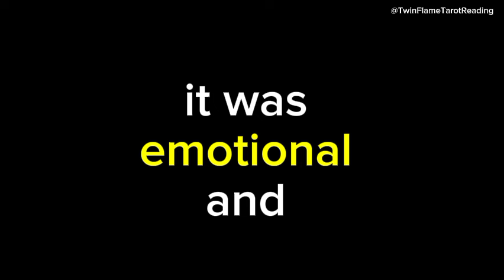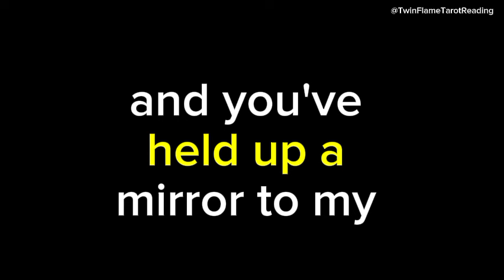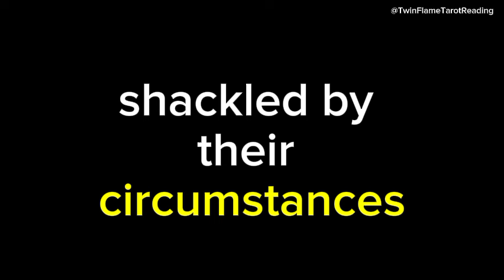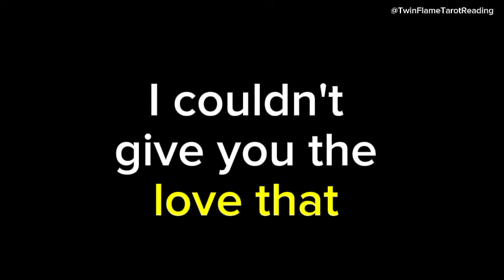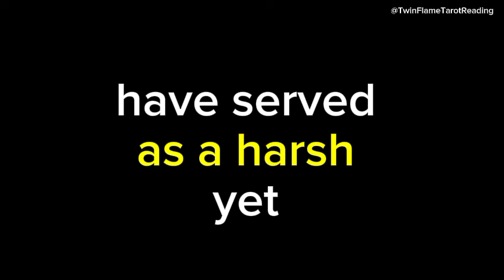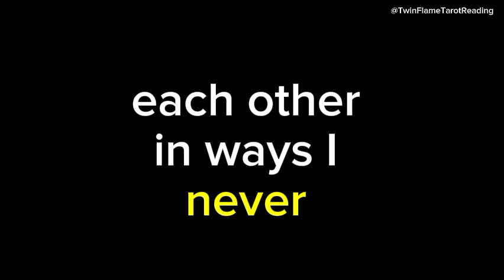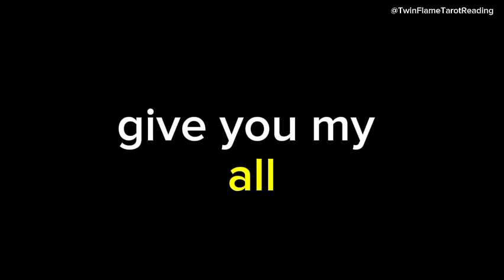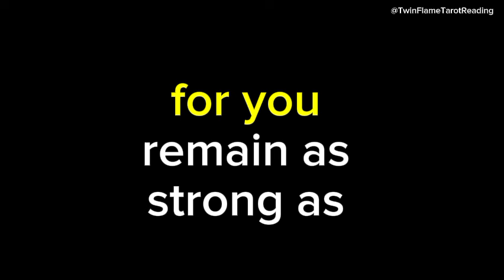The two of you may not be physically together, and your absence is causing them an ...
You both are not physically together and your absence is causing them extreme amount of anxiety💖twin flame tarot reading